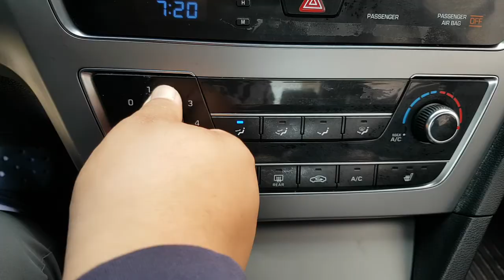2016 SONATA GA178022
2016 SONATA GA178022